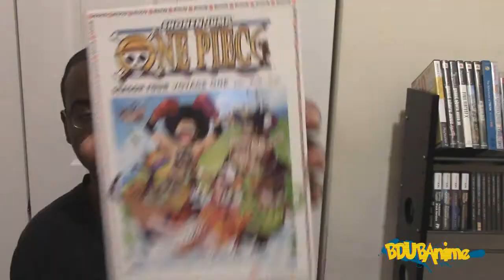Hunter x Hunter 2011 Episode 91 Review:The Chimera Ant King x is Born!!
Hunter x Hunter 2011 Episode 91 Review. What are your thoughts?